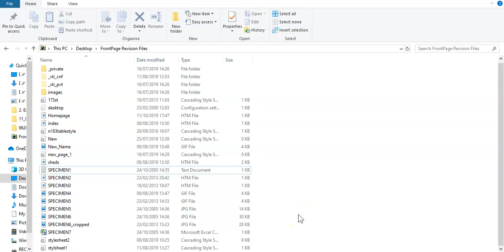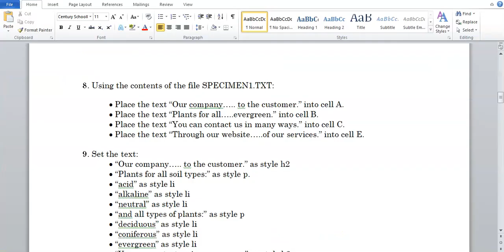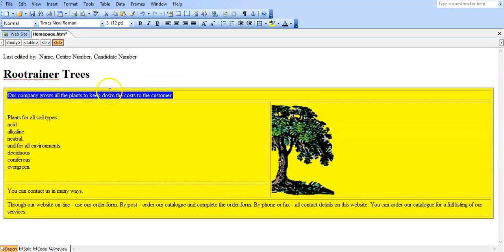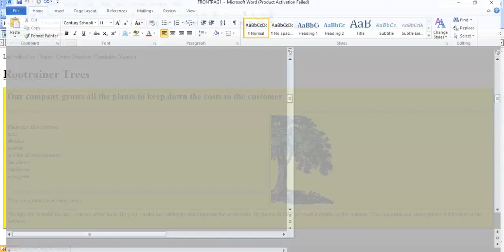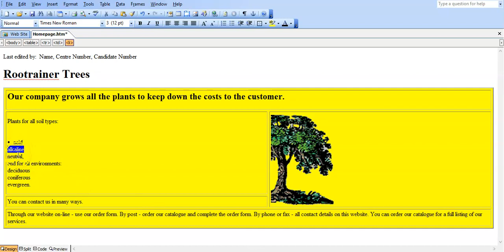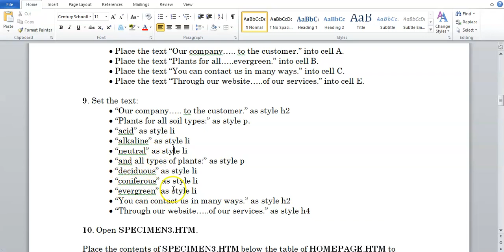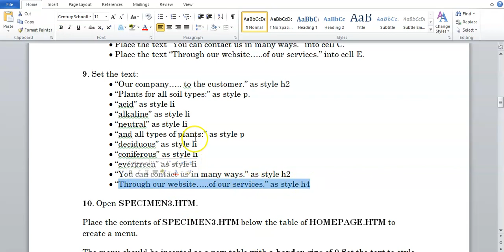6. Copying text from another file | Setting styles of different texts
In this video, we briefly look at how to copy text from another file into FrontPage. We also look at how to change the style of these texts.